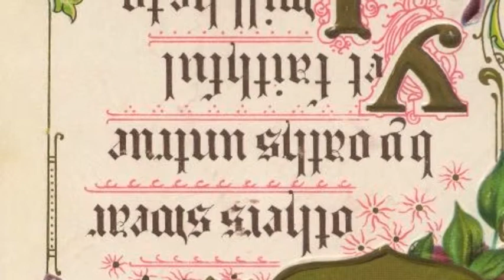Two Fantasies by M. Waissel (03-04)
from Tabulatura continens insignes (1573)

Special thanks and acknowledgement for music resources made available by Sarge Gerbode

By fdecomite
Multiple reflections

By Stephen Jones
Untitled

By Debbi Chialtas
Garden Party Soaps

By bcmom/Anna
A Doily from my Aunt Beth

By Erich Ferdinand
Shapes with Grapes

By Bri Lehman
postcard28

By Bernt Rostad
Art Brew Dark Brut

By 4nitsirk/Kristina D.C. Hoeppner
Bench on Queen Street in Auckland (1)

Psalm 37:4